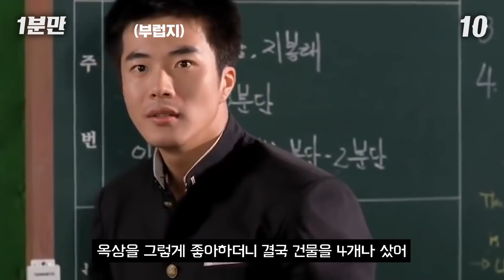연예인 땅부자 순위 TOP 10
BGM info